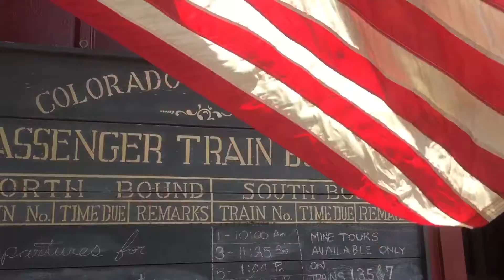Georgetown Loop Railroad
July 18, 2018 - Georgetown Loop Railroad